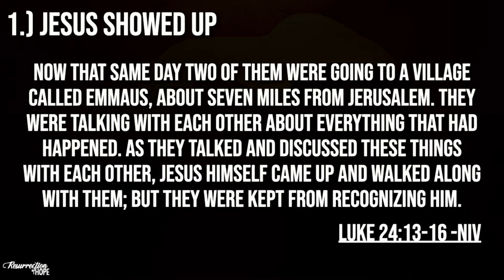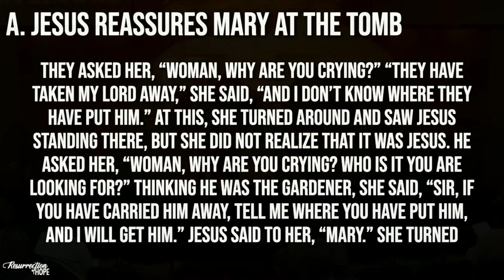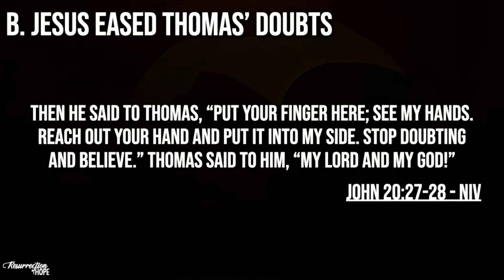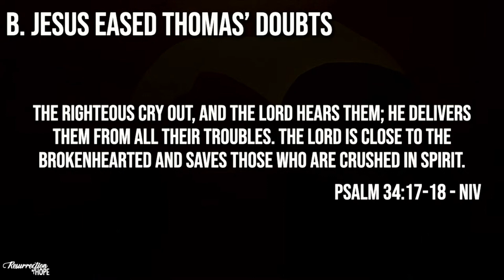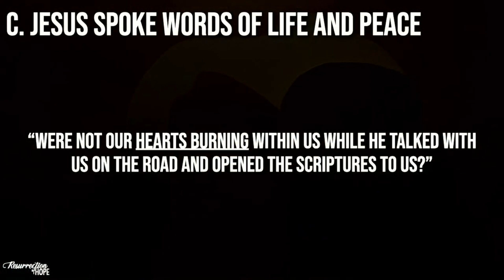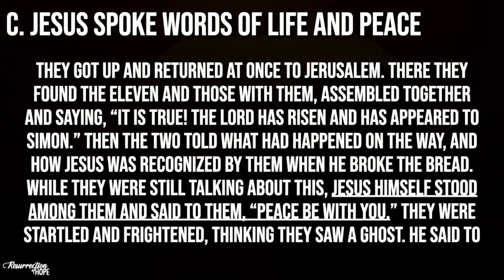Resurrection of Hope #4 - Post-Resurrection Hope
Pastor Bruce brings us the next message in our 'Resurrection of Hope' series.